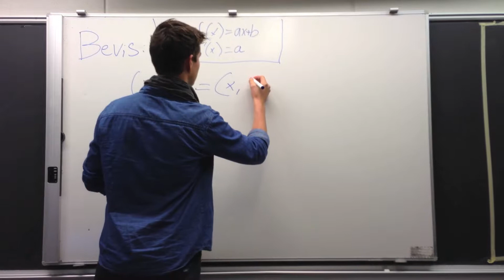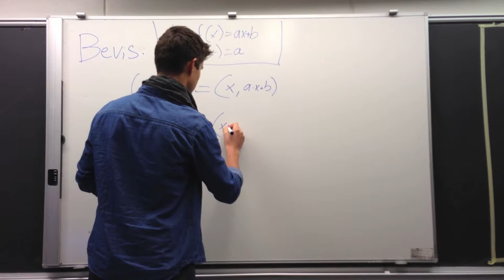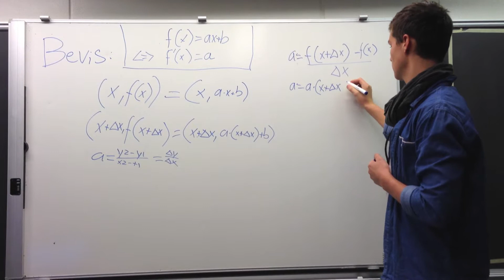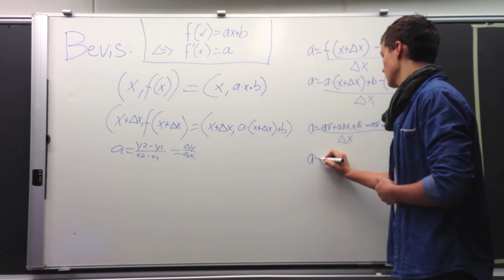Projekt Differentialregning Bevis 1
Her er vores første bevis. Lyden kan være lav nogle steder, så skru endelig op! :)